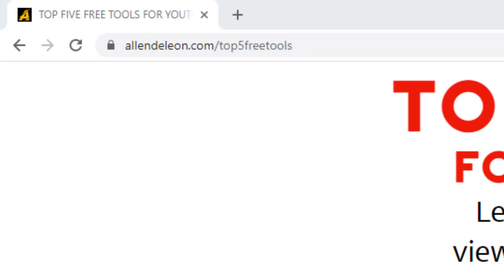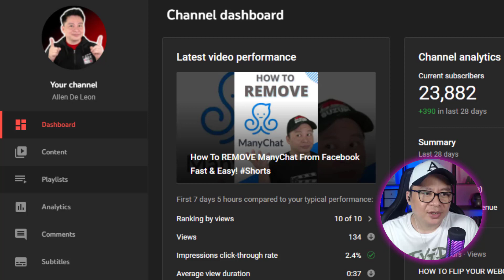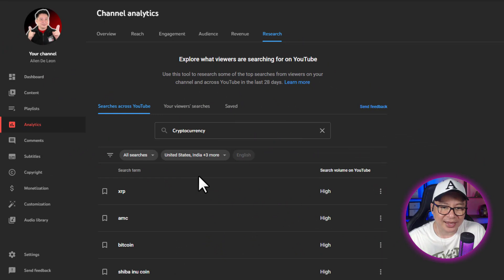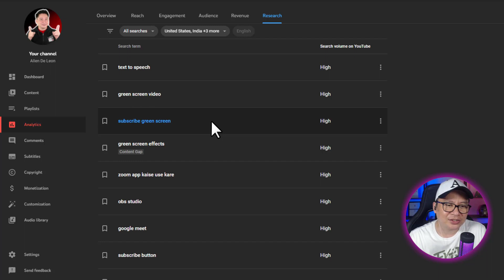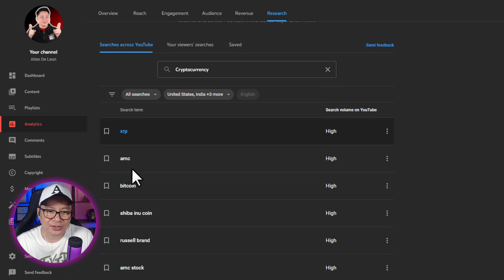How To Use Youtube RESEARCH TAB And Get More Views (Tagalog / English) Tutorial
In this video we are going to look at the new Youtube Research Tab.  A new feature that Youtube just recently rolled out.

Find out how to use the Youtube Research Tab and get to know the benefits of this helpful tool to grow your Youtube Channel.